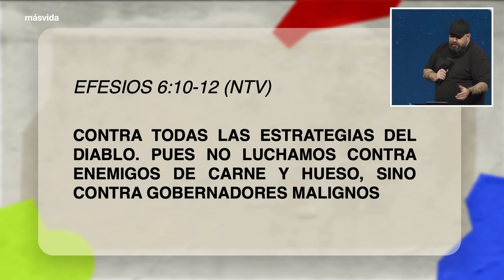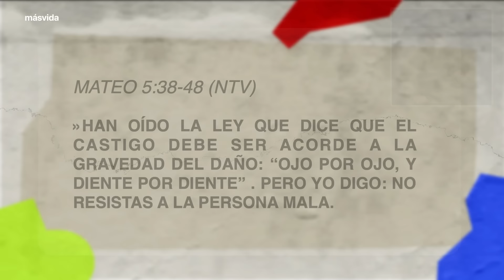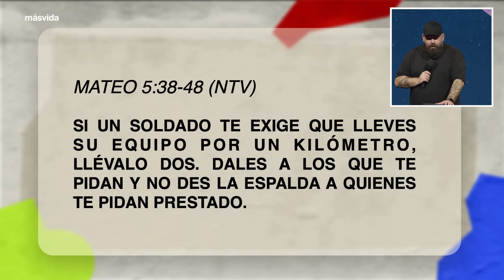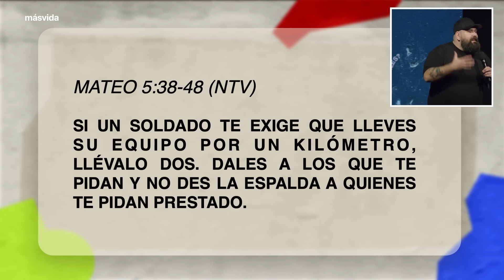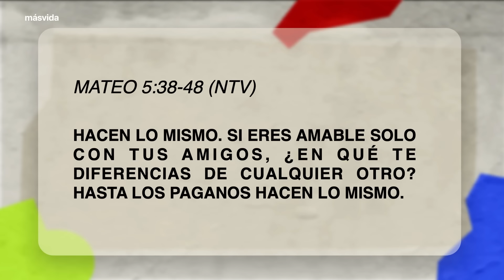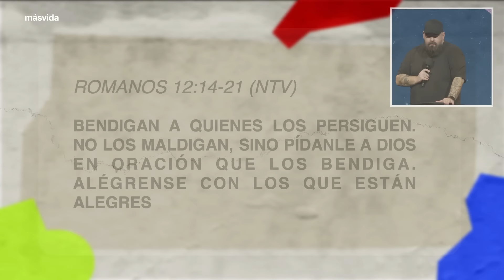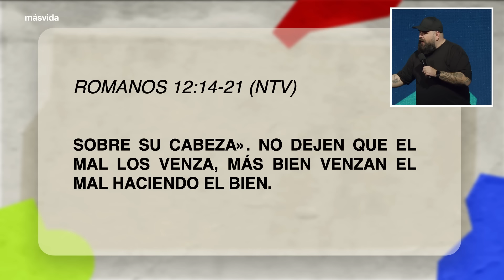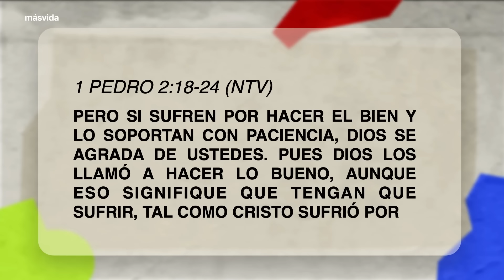Padre Perdónalos Jesiah Hansen – MásVida en línea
Bienvenido a MásVida En Línea.

Si eres nuevo en MásVida o quieres saber más sobre Jesús escríbenos a

Gracias a tu generosidad podemos seguir impactando la vida de tantas personas a nivel global se parte

Si quieres dar tu siguiente paso en MásVida únete a Crece

Versículos Principales:
Lucas 22:32
Efesios 6:10-12
Mateo 5:38-48
Romanos 12:14-21
1 Pedro 2:18-24